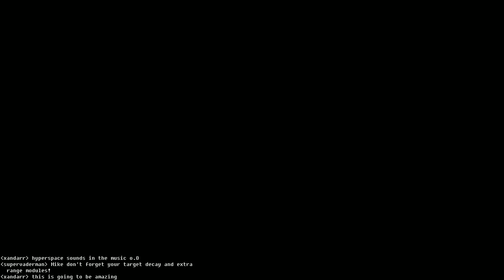How to beat mechwarrior online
Mechwarrior online has a hard endgame but you can beat it if you follow the tips in this video